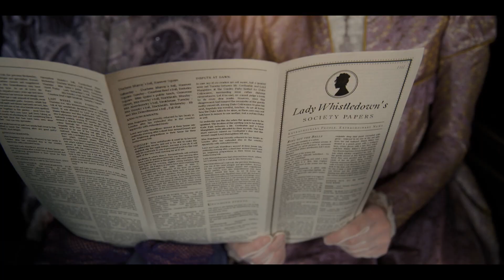Bridgerton Scoring Competition 2022 - Spitfire Audio - Composed by Rachel Nusbaumer